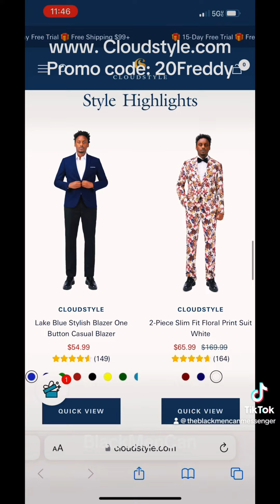Fellas that are bald, please don’t do this 💩!